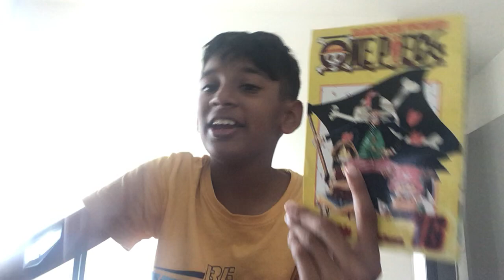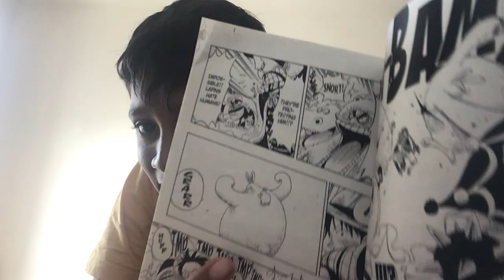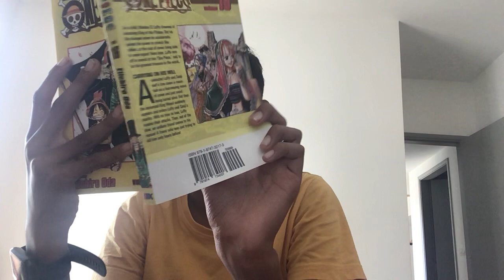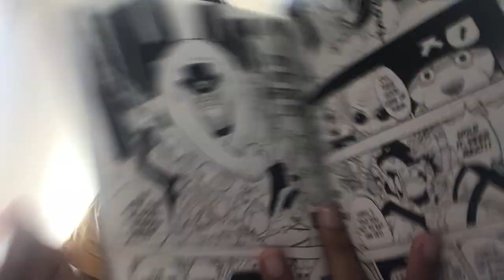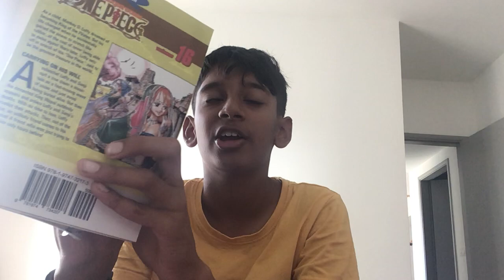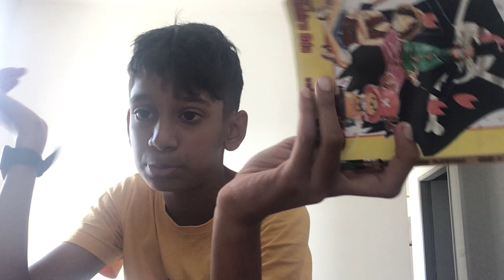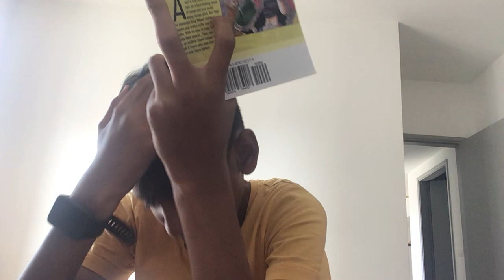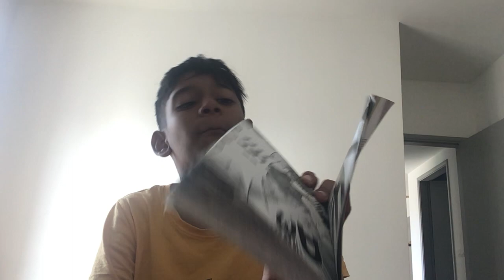Review Of One Piece Volume 16